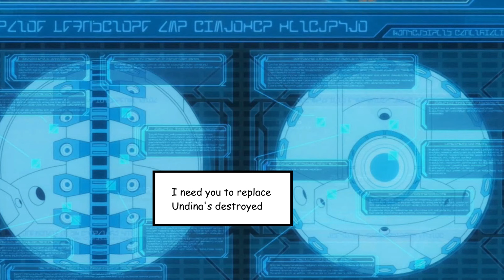Heroes Are Born [Manga] [S1:E3]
Welcome to "Stellar Heroes: Majestic Chronicles"!
Dive into the cosmic realm of the anime "Majestic Prince" as we embark on an exhilarating journey through space, mecha battles, and the heroic tales of the AHSMB pilots.

On this channel, we celebrate the epic saga of brave warriors defending humanity, delving into character insights, dissecting mecha designs,
and engaging in thought-provoking discussions about the series' themes.
Whether you're a dedicated fan of "Majestic Prince" or a newcomer eager to explore the cosmos, our channel offers an immersive experience that will ignite your passion for interstellar adventures.

Join us as we unite under the banner of stellar heroes and uncover the majestic chronicles that await!